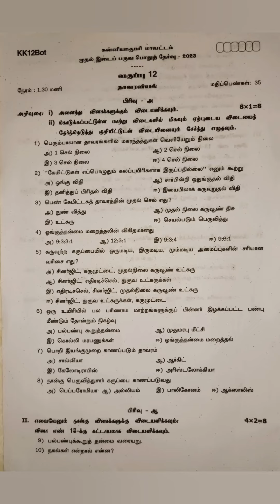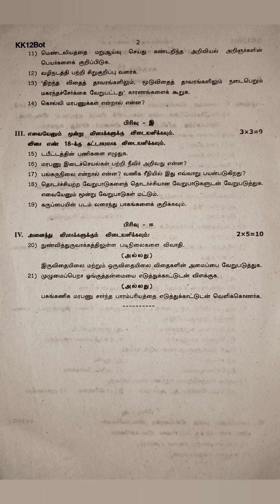12th Botany tamil medium first Midterm Question Paper August2023 Kanyakumari District earnest maths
12th Botany tamil medium first Midterm Question Paper August 2023 Kanyakumari District